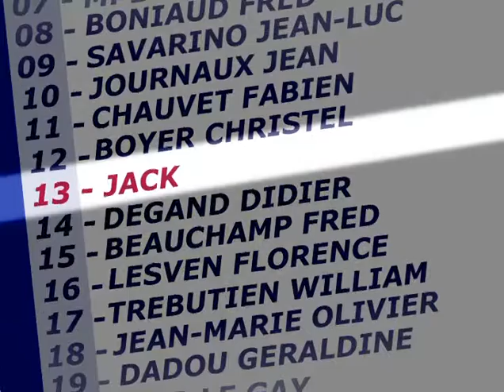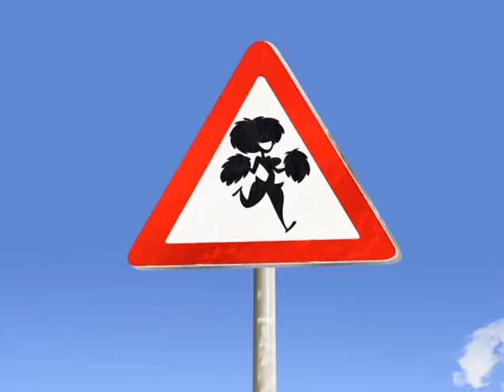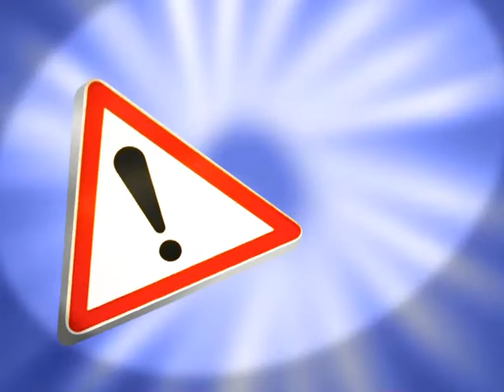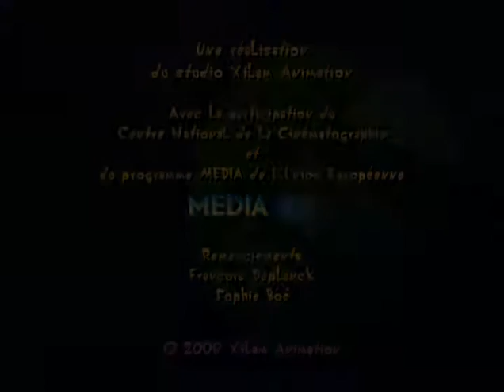3x37 Formule 1